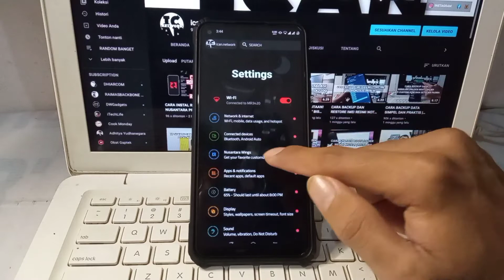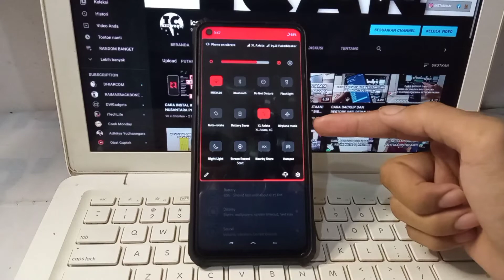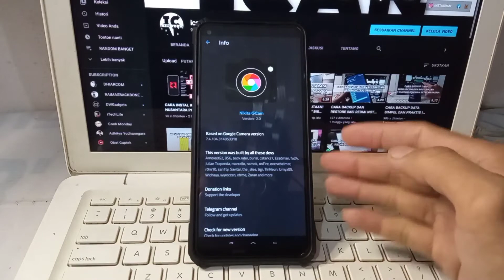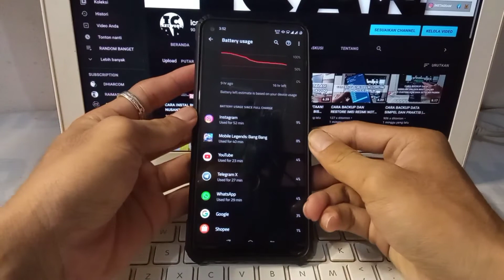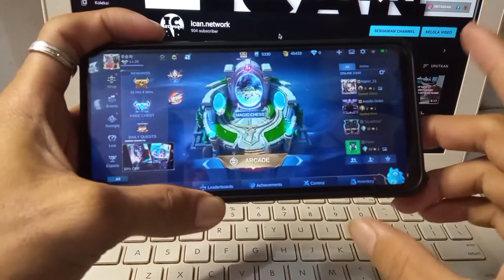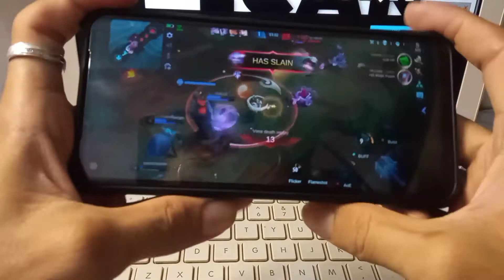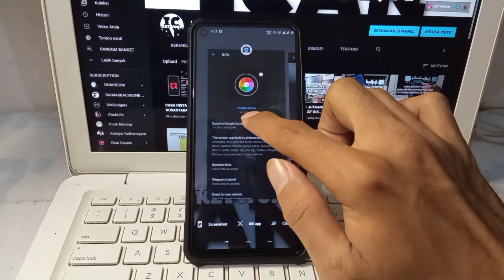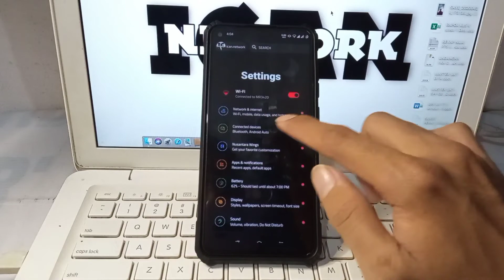REVIEW ROM NUSANTARA PROJECT OFFICIAL | REDMI NOTE 9 MERLIN